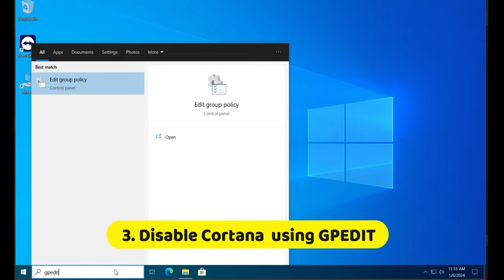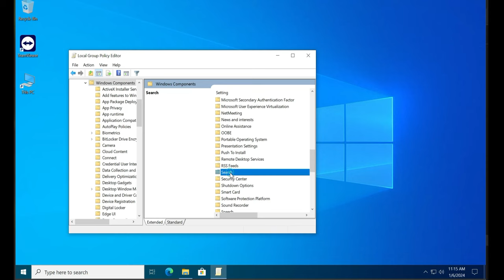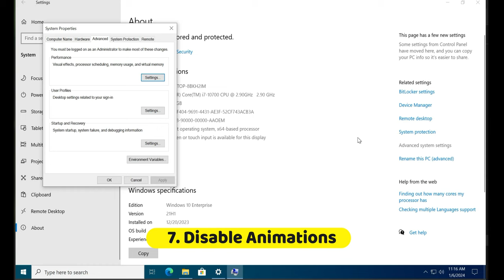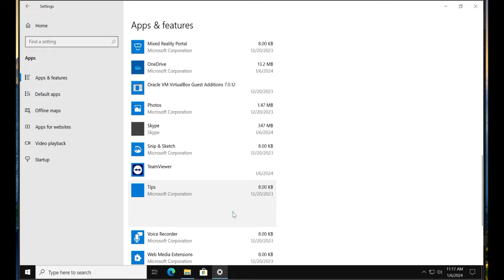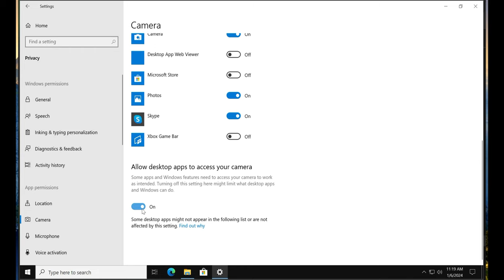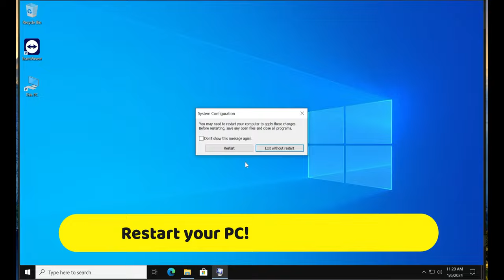SPEEDING UP PC'S PERFORMANCE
These are tips on how to speed-up your computer's performance...